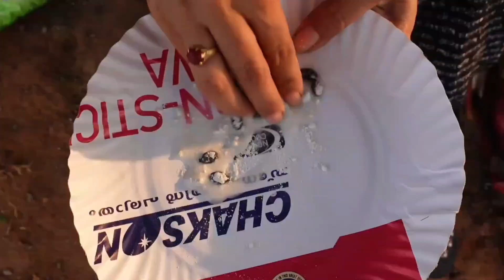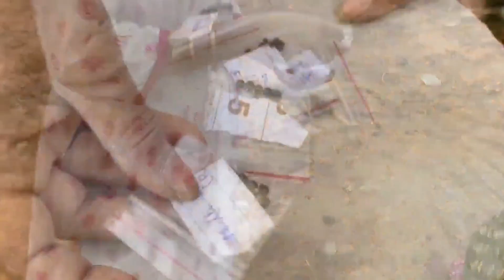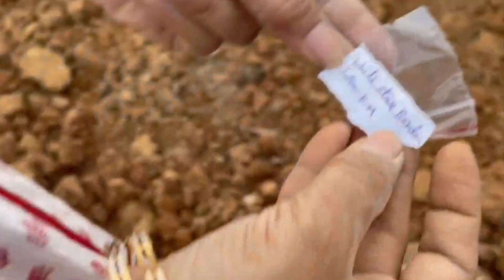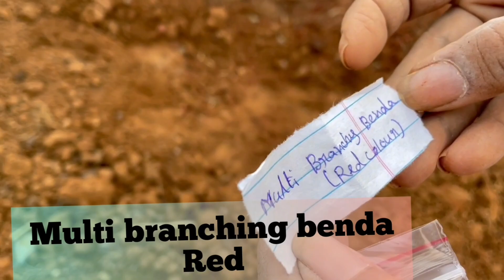Plant and seed update in the farm/తొలకరి వరకు నా ప్రయోగాలు ఇవి.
Mad Gardener..